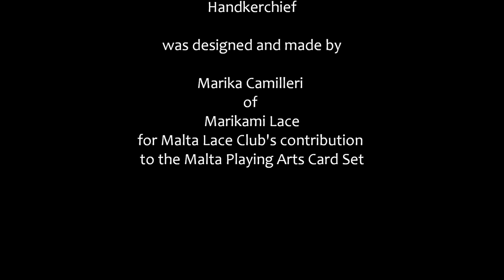The Malta Playing Arts - 2 of Clubs 'Hanky' Card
I was commissioned by Dr. Margit Waas (ed.) of the Malta Playing Arts maltaplayingarts.info through the Malta Lace Club (Klabb tal-Bizzilla Maltija) to design and make the Maltese Bobbin Lace Hanky to feature the Malta Lace Club. The Malta Playing Arts card deck is a set of cards featuring various works from artists in Malta. It is truly a museum of art on your playing card table. Hope you like it.

Photography and editing:
Marika Camilleri